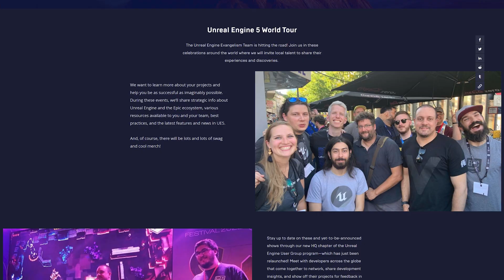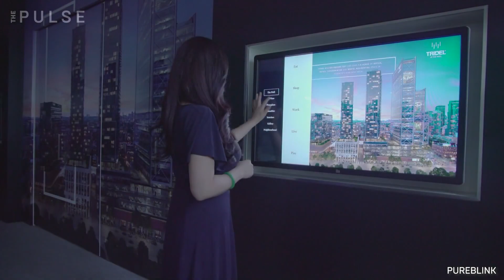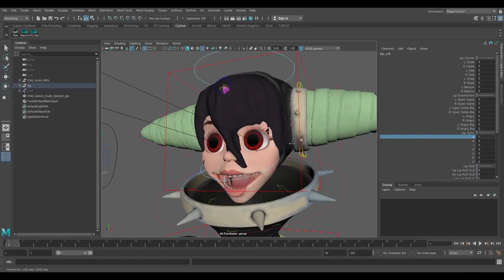News and Community Spotlight | September 22, 2022 | Unreal Engine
NEWS

Real-Time Real Estate: Visualize, Connect, Build | The Pulse | Unreal Engine

See the top short films from the Women Creators Program 2022

Dinosaurs in the multiverse: Why DinoPowers uses real-time animation

COMMUNITY SPOTLIGHTS